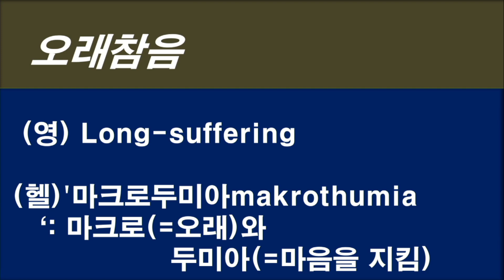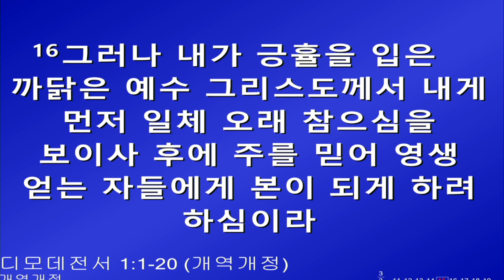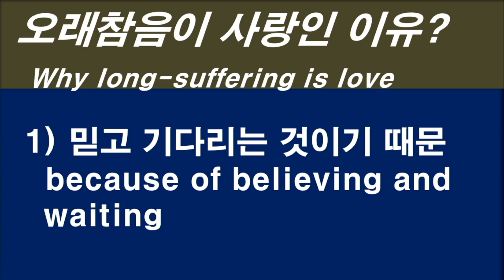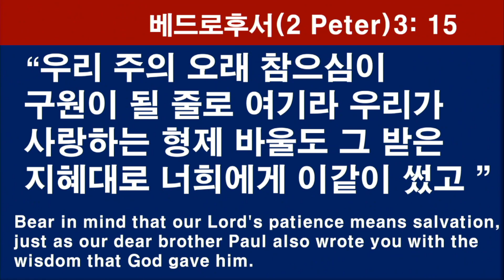사랑의 소리1 오래참음